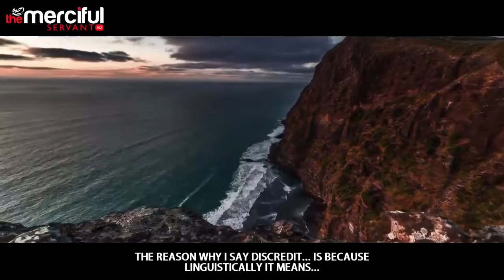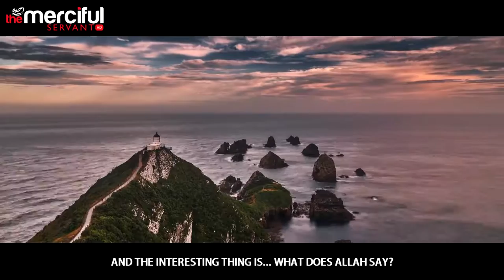Don't Mock People Abdul Nasir Jangda